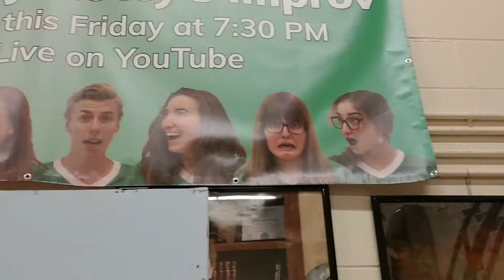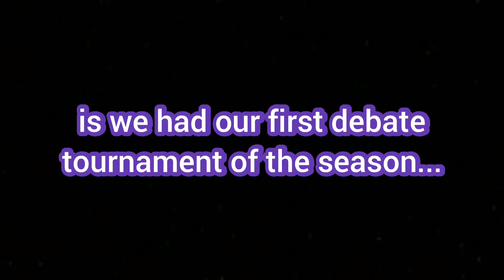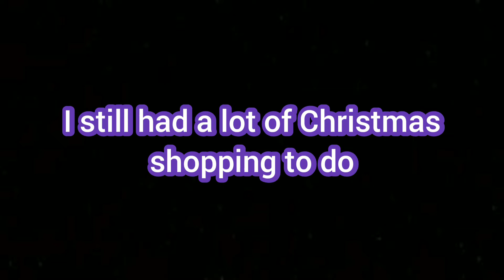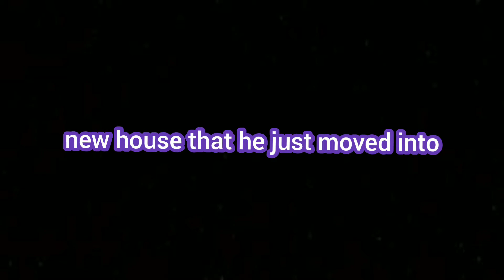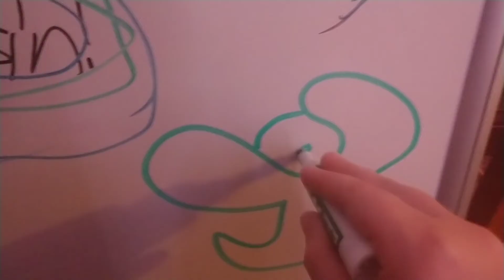The Weekend Before Christmas.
Maddie has a rather busy weekend before Christmas. (Un)Luckily for you, dear viewer, Maddie just so happened to bring her phone along in order to capture these treasured moments.

Whether it's breaking doors off the hinges, talking about her weird childhood crush on Gru from Despicable Me, (Maddie will regret including that in the video) or meeting her friend's "dog", it's bound to be a holly jolly time.

Seriously, Maddie doesn't think that dog is even alive at this point.

Man these descriptions are getting short. Maddie must be losing it. Maddie should stop writing in the third person. Maddie should go downstairs for dinner because her mom is calling her and I believe they are having ham.

-music used-

Animal Crossing- K.K. Cruisin' True Remix by Mesmonium